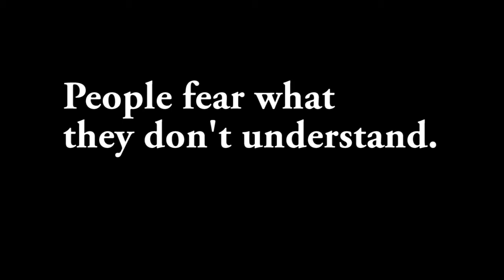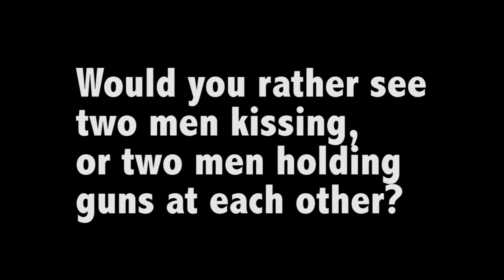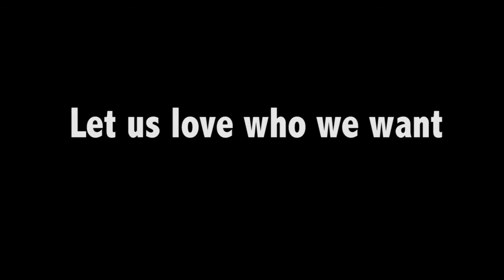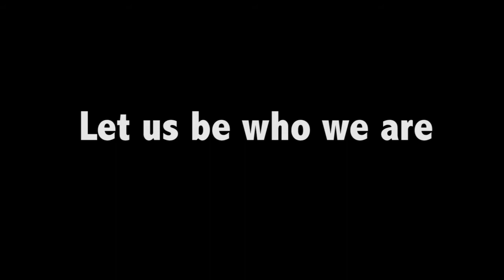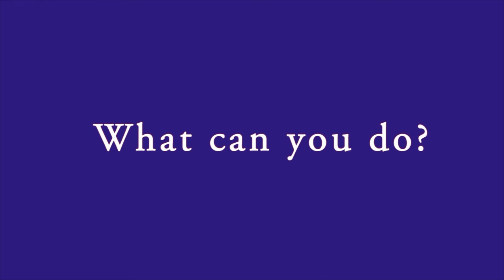We are here, and We are queer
This edited montage of LGBTQ films ("Perks of Being a Wallflower", "The Danish Girl," and The short film "Boy") and LGBTQ music videos (Mary Lambert's "She Keeps Me Warm," Troye Sivan's music video for "Youth," and Sia's music video for "The Greatest") illustrates queer people's struggle for liberation and the pain we inevitably experience, as a result of living in a cisgender heterosexual world/society.
 It was this project that made me realize my purpose: I am a queer filmmaker.

enjoy. i love u.